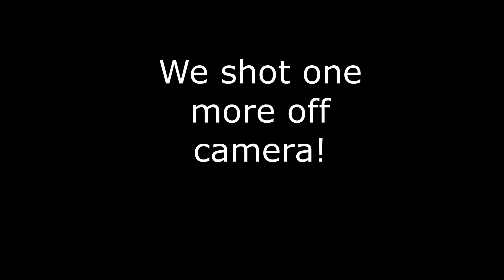Kayak Duck Hunting Iowa 2021 (CATCH CLEAN COOK) and Two Ducks with One Shot!!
This was such a fun hunt! Even though we didn't shoot the most birds, we still had a great time! Duck hunting is by far my favorite type of hunting and it is even more fun from a kayak! Kayak duck hunting adds a totally different aspect to duck hunting that I have never experienced before. I would highly recommend duck hunting from a kayak if you are able to! We saw a ton of ducks on this hunt but unfortunately, most of them flew before legal shooting time. If you watch through the video you will even get to see me shoot two ducks with one shot! That was crazy! Iowa Duck hunting can be very hit or miss but at least I was able to conserve ammo on this duck hunt!